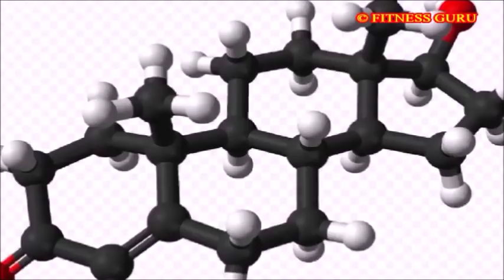चेहरे ख़ासकर लिप्स के पिम्पल (कील मुहांसों) से छुटकारा दिलाकर चेहरे को गोरा बनाते है ये नुस्खे ..!!